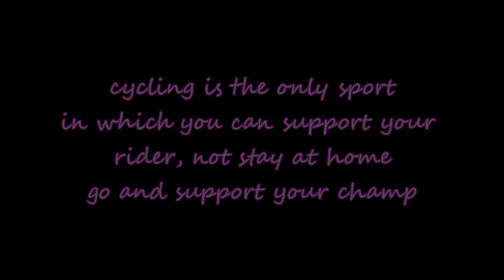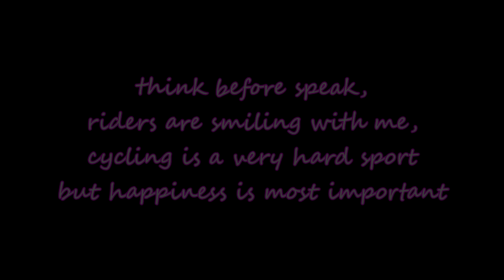GoPro HD: Giro d'Italia 2015 | Stage 15: Madonna di Campiglio | Winner : Landa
My new awesome video with Adam Hansen, Franco Pellizzotti, Fumiyuki Beppu, Nikias Arndt and many more. Enjoy

Please watch this video until the end - funniest cycling video ever
cycling is hard work, strength, and determination, cycling is heroic,
but cycling is especially happiness, and cycling is alive thanks to his fans, if you do not love cycling please stay at home, and not comment this video.

This video is dedicated to Marco Pantani.

*** Leggi Qui - Read Description ***

★★★ Se il video ti è piaciuto clicca mi piace e condividi ★★★

ignore this tags:

GoPro HERO3: Almost as Epic as the HERO3+ GoPro: Fireman Saves Kitten The HD HERO2: Almost as Rad as the HERO3 GoPro: Backflip Over 72ft Canyon - Kelly McGarry Red Bull Rampage GoPro: HERO3+ Black Edition: Smaller, lighter, mightier still.   GoPro: Red Bull Stratos - The Full Story GoPro: Lions - The New Endangered Species? Superman With a GoPro GoPro HD: Skateboard Big Air with Andy Mac - X Games 16 Coke and Lava Nikon D800 and Gopro GoPro 2010 Highlights: You in HD R1 Go Kart Passes a Cop (Proper GOPRO Editing, Link Below) GoPro HD: Avalanche Cliff Jump with Matthias Giraud GoPro: Director's Cut - Shark Riders Trampoline Biking with a GoPro HD Helmet Cam GoPro HD HERO Camera: Crankworx Whistler - Mike Montgomery's Slopestyle Run GoPro 3D: Highlight Reel 2011 Tom Wallisch - Dew Tour Breckenridge GoPro Edit GoPro HD: Shark Riders - Introducing GoPro's New Dive Housing GoPro: New York City... A Day in the Life - Starring Skate Legend Ryan Sheckler Downhill mountain biking at The Lookout (Swinley Forest) - GoPro HD GoPro: Hovercraft Deer Rescue Seagull stole GoPro GoPro: Alana Blanchard Surfer Girl On NetworkA.com GoPro: Lost in Peru GoPro HD Hero camera: 2010 Post Office Bike Jam GoPro HD: Jeb Corliss and Roberta Mancino - Wingsuit Flyers GoPro HD: Skiing Cliff Jump with Jamie Pierre GoPro Hero 3 Black Edition Slow Motion 240fps Test NO TWIXTOR GoPro: Combing Valparaiso's Hills GoPro: Let Me Take You To The Mountain GoPro: Lion Hug GoPro: Pelican Learns To Fly GoPro HD: Monster Energy Supercross 2011 Opening Day at Anaheim Stadium GoPro HD: Alana and Monyca Surfing Hawaii GoPro: A Blonde and a Great White Shark GoPro STOLEN by a SEAGULL!! - Unique San Francisco sunset... POV Crane Climb in Southampton, UK with James Kingston - GoPro GoPro HD HERO camera: Mountain Bike Clip GoPro: Red Bull Rampage - 2012 365 DAYS of AWESOME (GOPRO 2012) GoPro: On the Ice with Sidney Crosby  GoPro HERO4: The Adventure of Life in 4K GoPro: Shotgun Balloon Drop
GoPro: Majestic Wingsuit Flight in Switzerland GoPro: Wild Downhill Ride with Claudio Caluori GoPro: Owl Dance-Off
GoPro: The Streets of Japan in 4K  GoPro: Lions - The New Endangered Species?GoPro: Tomorrowland in 4K
i  MicBergsma Kyle Martin Itchy HumanSafari GoCamera GoPro Hero Community Abe Kislevitz